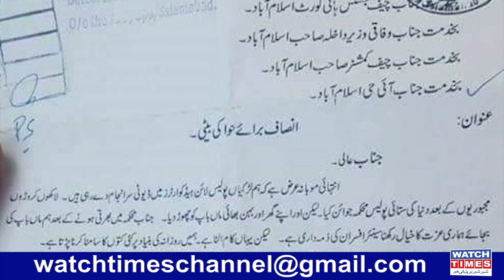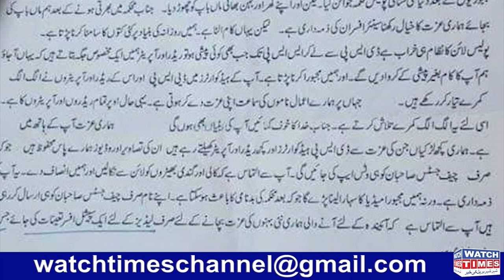Islamabad Lady Police Constable Iqra Nazir Death | Islamabad police lady constable iqra news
Islamabad Lady Police Constable Iqra Nazir Death Islamabad police lady constable iqra news Pakistan Police news lady police constable iqra waqia  Lady Constable Iqra Nazir Mysterious Death
Facebook Watchtimes